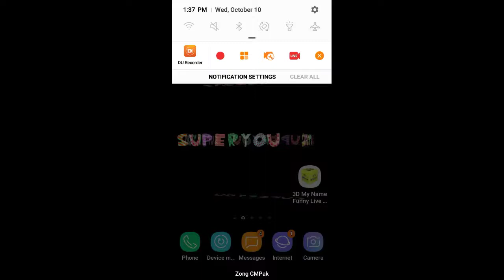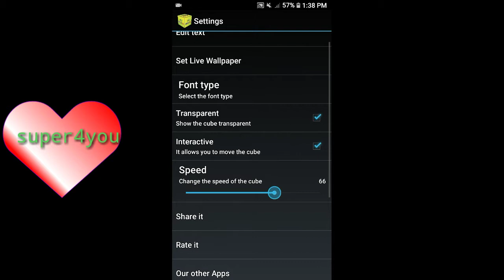How to make 3d wallpaper with your name/ 3D wallpaper kaesay banaye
1.how to make name wallpaper with Amazing 3d eeffect on mobile phone.
2.How to make 3D Name wallaper on mobile phone.
3. 3D wallpaper kaesay banain?
4. How to create name wallpaper on android.
5. Mobile par name wallpaper kaesay banain.

Asslamoalaokom freiendz umeed hai ap sab thek honhgay.

About video.

Friends is video main main apko bataon ga kay ap kis trah say apnay name ka 3D wallpaer creat kar saktay hain.
Wo bhi ik choti si ap se jiska name hai&nbsp 3D My Name Funny Live Wallper
Ismain ap apna name likh kar bana saktay hain firest main apko ik option nazar aega wo apsay pochay ga ka nay name type karain apnay marzi uskay abd ap.nay setting main jana hai uskay bad apnay set live wallpaper par click kar lena hai just uskay.bad apko ik aur auf option melay ga jo.speed kay name say hoga uspar click kar kay ap zida ya km motion day paogay apnay banae ho wallpaper ko